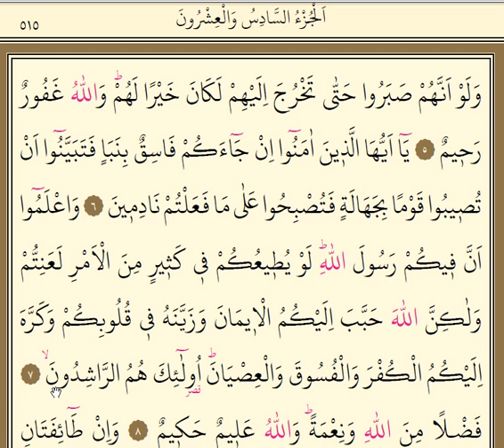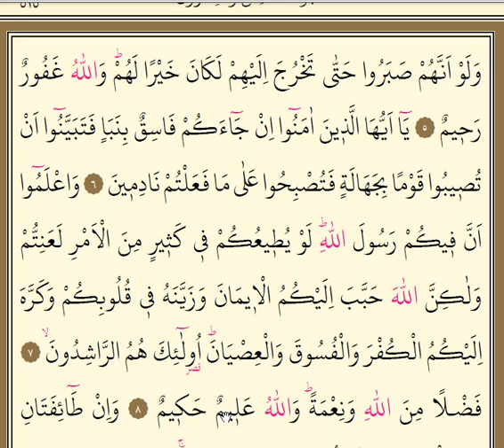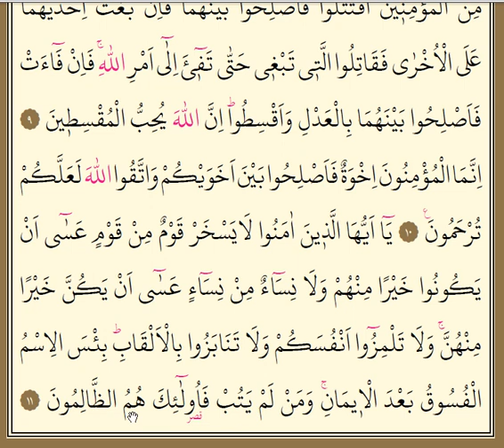Hucurat Suresi 1 ve 2 .Sayfalar KIRIK MEAL Bir fasık size haber getirirse (1 - 11 Ayetler )